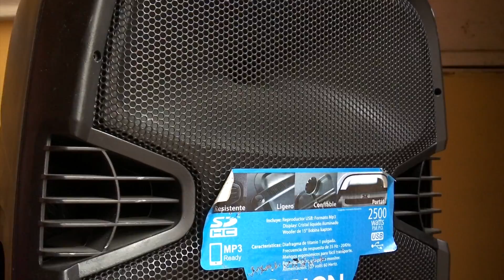Avance Más Noticias 29 de abril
Solicitarán Declaratoria de Emergencia para Xalapa/ Hoy se conmemora el Día internacional de la conciencia sobre el ruido/ Tres investigadores reciben la Medalla al Mérito Universitario/ Padres de familia preparan los regalos para sus hijos